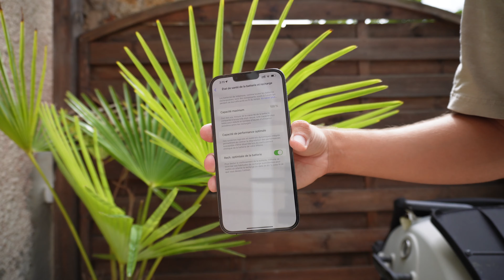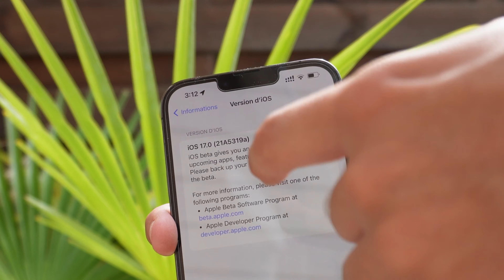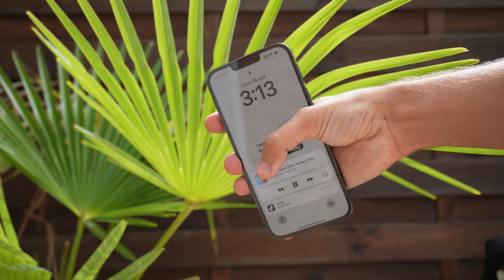iPhone 13 Pro Max en 2023 - Toujours aussi bon ?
dans cette video je vous donne mon avis sur l'iPhone 13 pro max

mon matos
camera : eos m50
micro : boya micro cravate
enregistreur pour le micro : iPhone
montage : iPad pro (luma fusion) ou mac fcpx